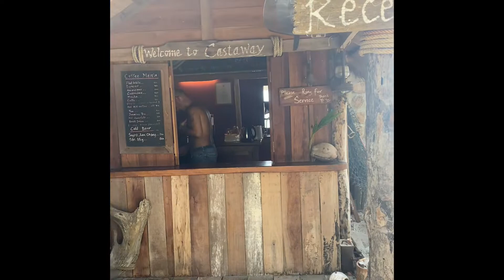Castaway Beach Bungalow Kho Phangan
Perfekt Bungalow
Wunderschönes Bungalow direkt am Strand
Kho Phangan Thailand 🇹🇭